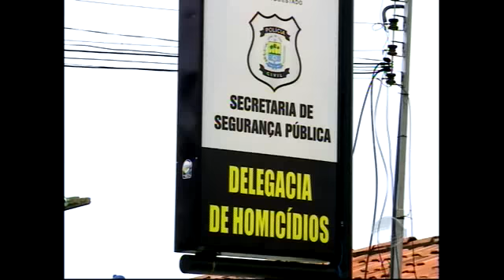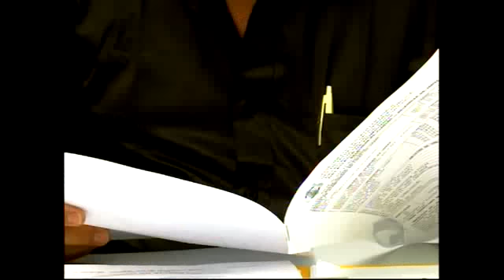Rapaz de 20 anos é alvejado e morto em posto de combustível no Pq. Piauí